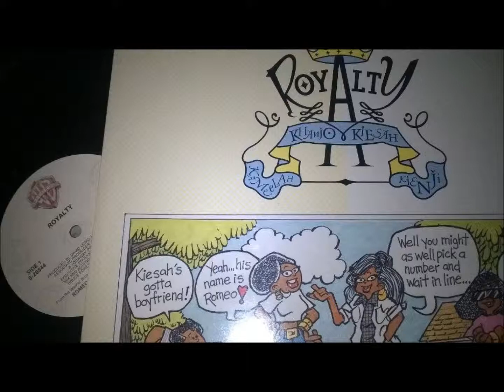ROYALTY - romeo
STYLE FUNK : ROYALTY - ROMEO